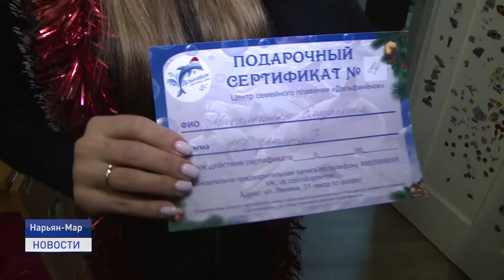ЁЛКА ЖЕЛАНИЙ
Синтезатор, велосипед, электронное пианино, ноутбук и даже косметический ремонт в квартире. Такие желания в канун нового года загадывали дети, оказавшиеся в трудной жизненной ситуации. Они отправили Деду Морозу 150 писем. И все их желания сбылись. В Ненецком округе прошла традиционная новогодняя акция "Ёлка желаний".